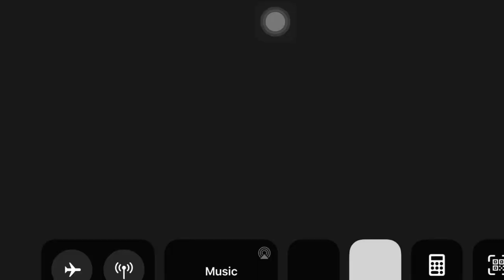WSS Gaming | free fire game play 15 kills squad mode | Support & Subscribe | Why So Serious